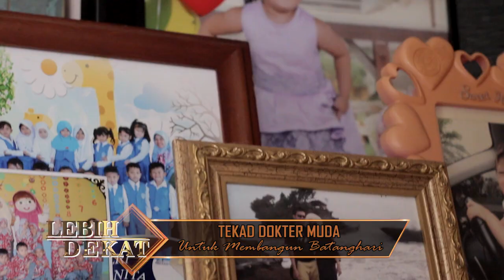LEBIH DEKAT BERSAMA dr.MUHAMMAD FIRDAUS FATTAH PART I